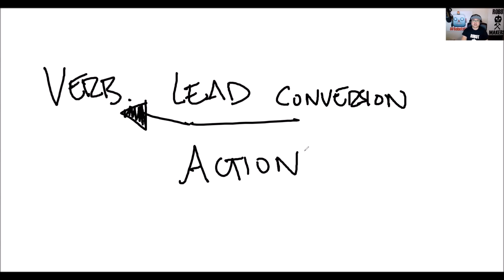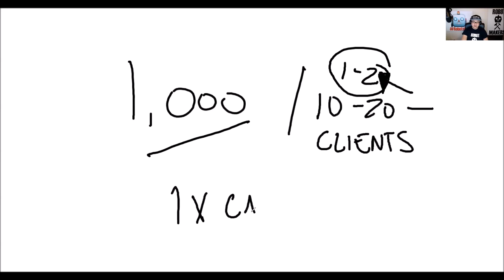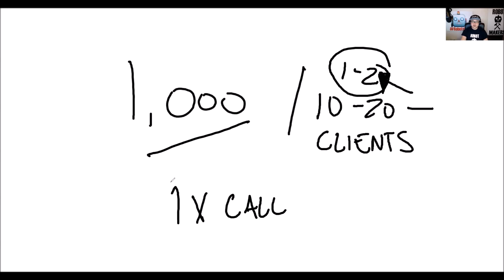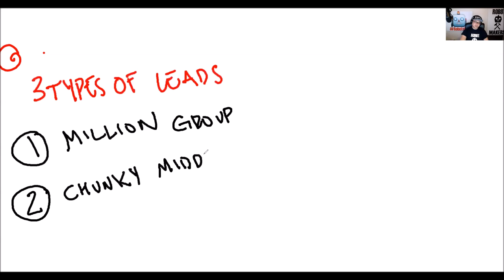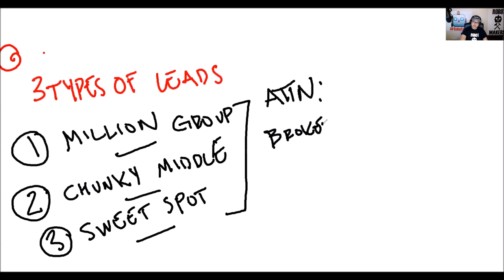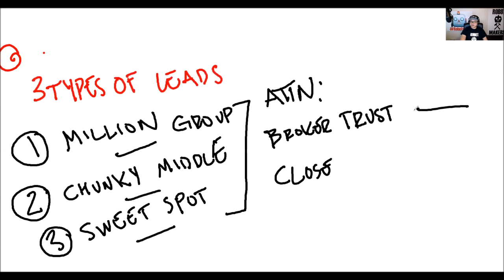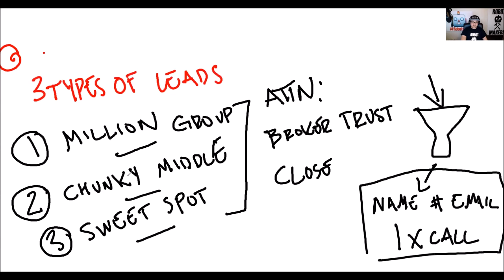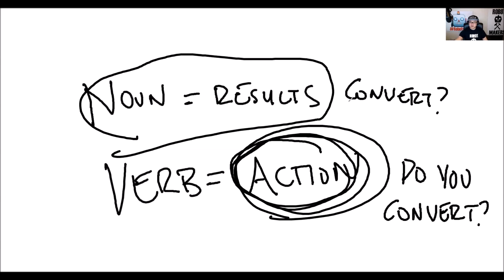There are two types of conversion - this video WILL change your view on lead generation.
Have you ever called aged/old leads and found out they already bought?

So the lead converted, just not with you.

WHY NOT?